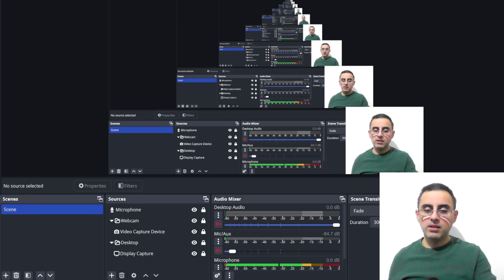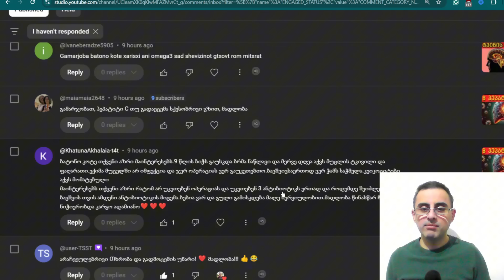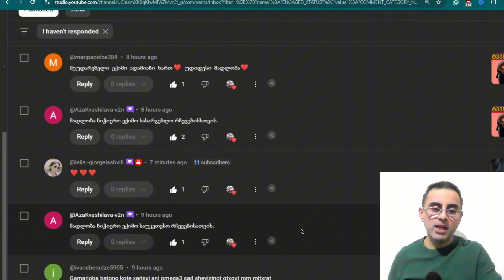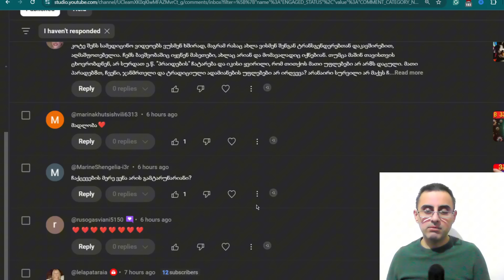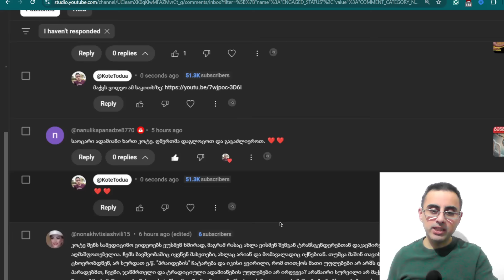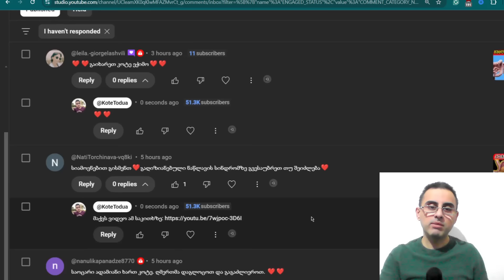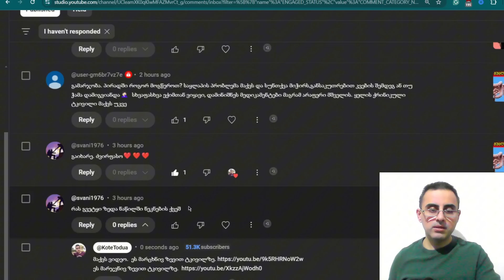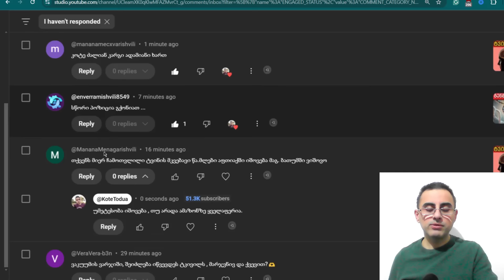როგორ გავიწმინდოთ ფილტვები - ვპასუხობ კომენტარებს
1. ბრონქების გაწმენდა
2. ვაკუუმის ვარჯიშები
3. შინაგანი მორალი
4. იღლიაში ლიმფური კვანძის გადიიდება.
5. ყლაპვის გაძნელება
6. C ჰეპატიტის გადაცემა
7. აპენდიციტი
8. ყველაზე უსაფრთხო საკვები

გთხოვთ გახსოვდეთ,  ნებისმიერ ვიდეოში წარმოდგენილი ინფორმაცია არის მხოლოდ საგანმანათლებლო მიზნით და არ არის ექიმთან კოსულტაციის ალტერნატივა.